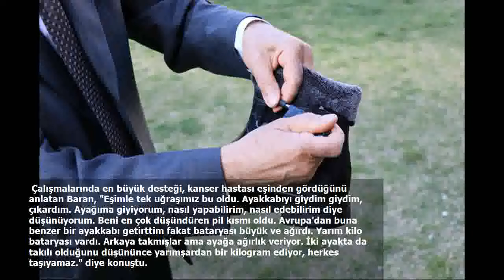72 yaşındaki 'mucit'ten ısıtıcılı bot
Konya'da yaşayan 72 yaşındaki Cafer Baran, bilim ve teknoloji merakıyla 3,5 yıl önce başladığı çalışmalar sonucunda kış şartlarında kullanılmak üzere ısıtılıcı bot tasarladı. Giyildiğinde 4 ila 8 saat arasında ayakları sıcak tutan bot, kişinin hareket kabiliyetini sınırlandırmayacak, rahat yürümesini ve koşmasını sağlayacak şekilde bilek kısmına monte edilmiş şarj edilebilir pille çalışıyor.  Yaşlı mucidin patentini de aldığı bu ürün, Türkiye'de ve yurt dışında yapılmış benzerlerine göre ısıtıcı ve pilin yerleştirildiği yerle, konforu ve çalışma süresiyle öne çıkıyor.
 Baran, AA muhabirine yaptığı açıklamada, uzun yıllar Ankara'da kadın kuaförlüğü yaptığını, emekli olduktan sonra bilim ve teknolojiye merak sardığını söyledi. Uçak mühendisi komşusuyla sohbet ederken ısıtıcılı bot yapabileceğini düşündüğünü anlatan Baran, "Komşum başka bir kente taşınınca, tek başıma bu konuda çalışma yapmaya karar verdim. Yaklaşık 3,5 sene süren çalışmalarım neticesinde istediğim sonuca ulaştım." dedi.
 Çalışmalarında en büyük desteği, kanser hastası eşinden gördüğünü anlatan Baran, "Eşimle tek uğraşımız bu oldu. Ayakkabıyı giydim giydim, çıkardım. Ayağıma giyiyorum, nasıl yapabilirim, nasıl edebilirim diye düşünüyorum. Beni en çok düşündüren pil kısmı oldu. Avrupa'dan buna benzer bir ayakkabı getirttim fakat bataryası büyük ve ağırdı. Yarım kilo bataryası vardı. Arkaya takmışlar ama ayağa ağırlık veriyor. İki ayakta da takılı olduğunu düşününce yarımşardan bir kilogram ediyor, herkes taşıyamaz." diye konuştu.
 Avrupa'dan getirttiği bu örneğin kullanışlı olmadığını aktaran Baran, hafif, hareket kabiliyetini sınırlandırmayacak bir ısıtıcılı bot üretmek için gayret gösterdiğini ifade etti. Baran, şarj edilebilir ve yedeğiyle birlikte 8 saate kadar çalışan pil kullanılan ısıtıcılı botu yapmayı başardığını ifade ederek, şöyle devam etti: